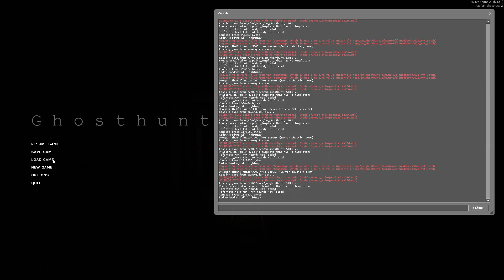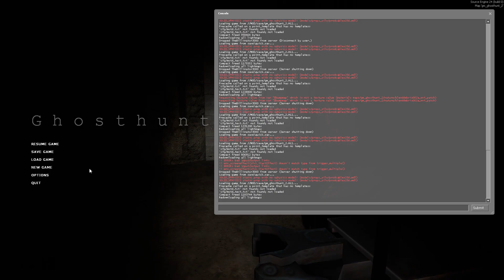Half-Life 2: Ghosthunt 2 (Full Map, No Commentary)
"It was a little better than the first one. I did like that you know had an objective rather than just wander around until you are done.

It was drastically more difficult than the first one. The first one only had spooks that will damage you only a little bit. There were only one or two traps that would kill you. This one hoo boy. This one was a lot more lethal. I do wish this map had healing items like the last one did. Then again, this map was made for Garry's Mod and not Source SDK 2013.

I am tempted to play the same map on the Garry's Mod workshop but that map has a lot more missing textures. Sure I can play it since I know what to do, but it would be a lot nicer if I had the textures.

If you aren't watching this in the future, I will mash parts 1,2, and 3 into one video. Maybe even the cut content the mod contains as a little reward.

I would recommend you download this mod, and mount it onto Garry's Mod. Do not use the maps on the workshop. They are dated and broken."